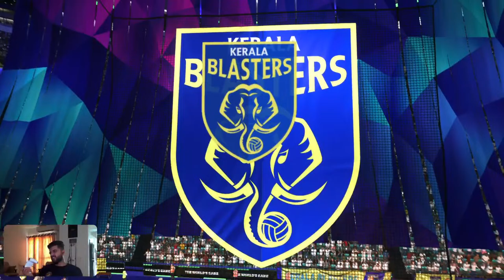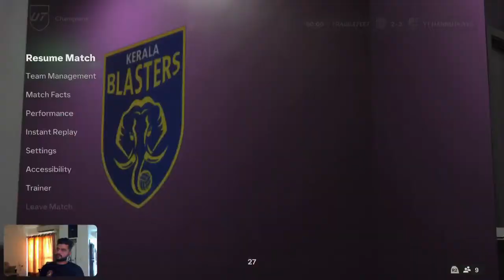LIVE 🔴 EAFC24 Ultimate Team ||FUT Champs + PS Tournaments + Mega pack opening